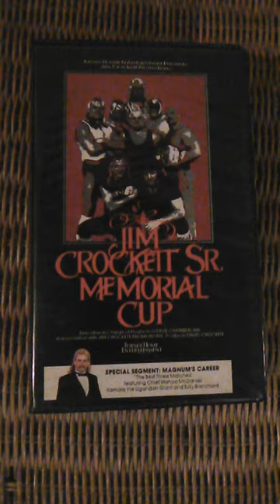Jim Crockett Sr. Memorial Cup 1987 Wrestling VHS Clamshell